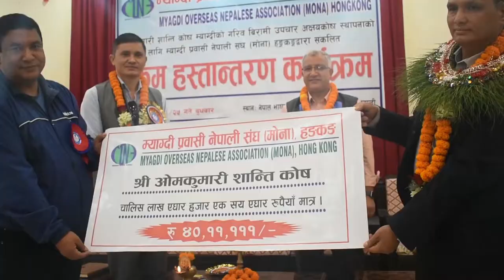मोना हङ्गकङ्गद्धारा शान्तिकोषको अक्षयकोषलाई ४० लाख सहयोग हस्तान्तरण